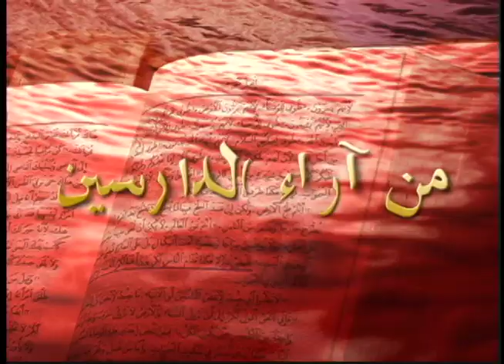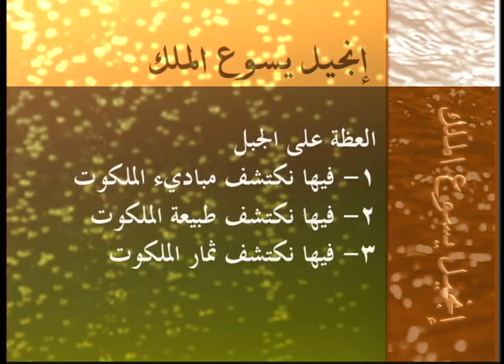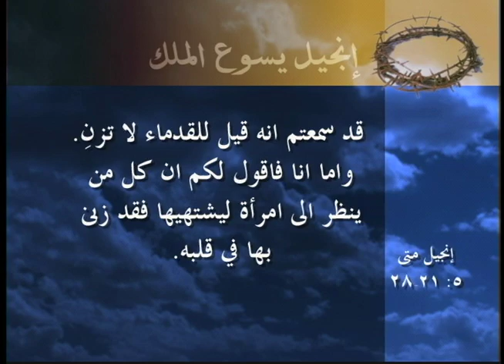9 الموعظة على الجبل 1